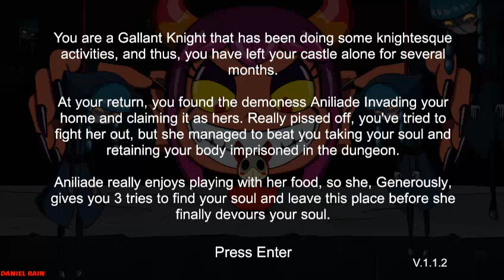ANILIADE'S JUMPSCARE CASTLE (REVISITED) - THE SECRET WEAPON :D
Game and characters by the great Eight Blackey. P.S I love Aniliade, she's soo cute :D